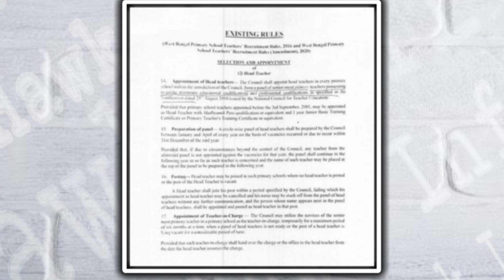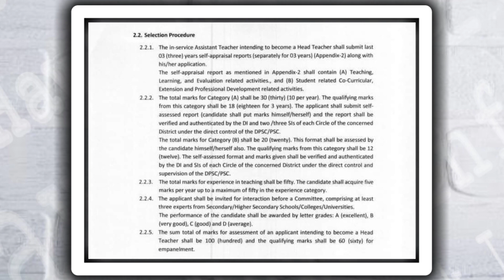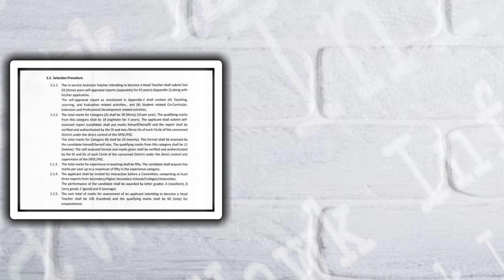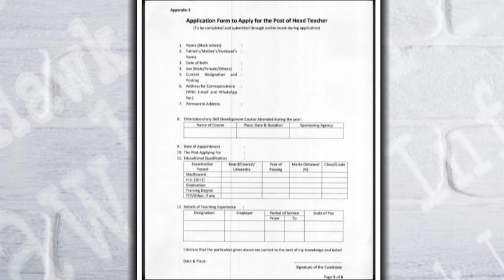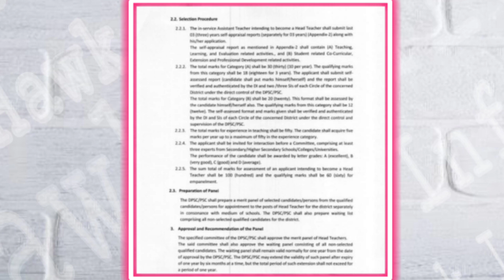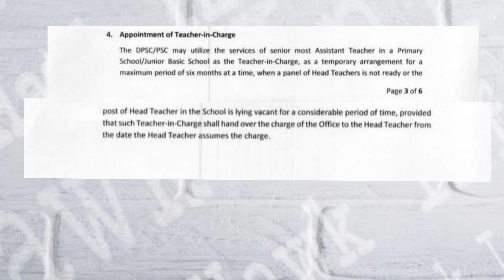প্রাথমিক বিদ্যালয়ে প্রধান শিক্ষক নিয়োগ | কিভাবে আবেদন করবেন | Recruitment of HT in primary schools